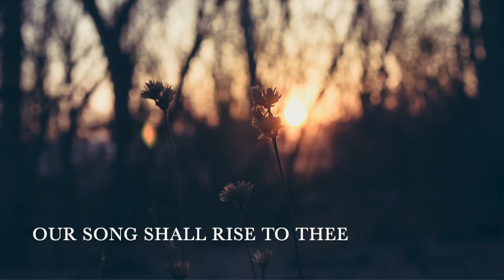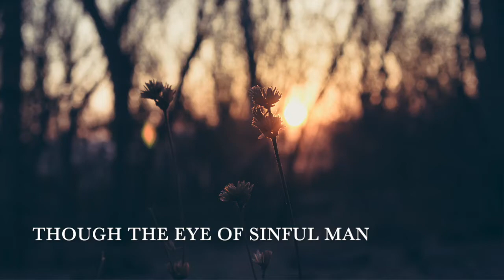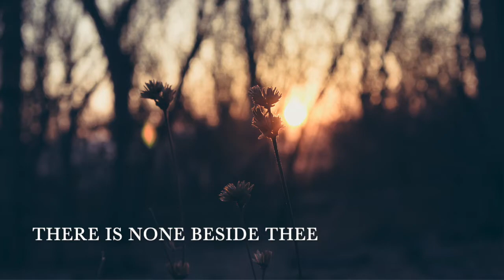Sherdonna Denholm - Holy, Holy, Holy (Acoustic)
Text: Reginald Herber
Acoustic Guitar: Vincent Varvel
Background Vocals: David Gill